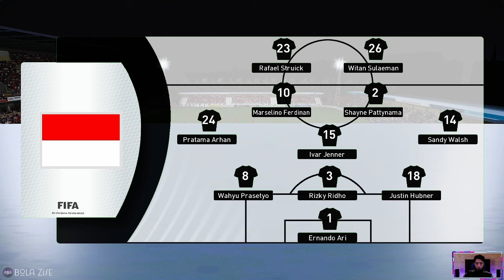Indonesia vs Guinea | Olympic Paris 2024 Play-off | Full Match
Olympic Paris 2024 Play-off Indonesia vs Guinea live game at Clairefontaine, Paris stadium.

Football match simulation and prediction in the most realistic gameplay eFootball update season 2023/2024 with realistic camera angle in Full HD 60fps.